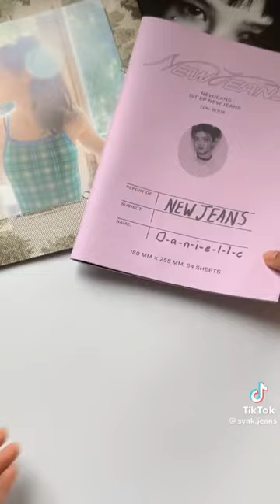🧸🌷NewJeans album unboxing🎀 1st EP Album Bluebook ver. (Danielle) | Staynuna